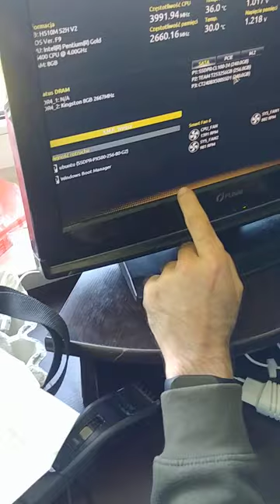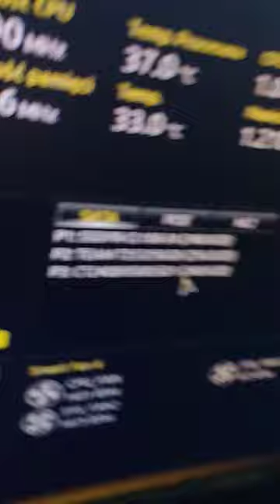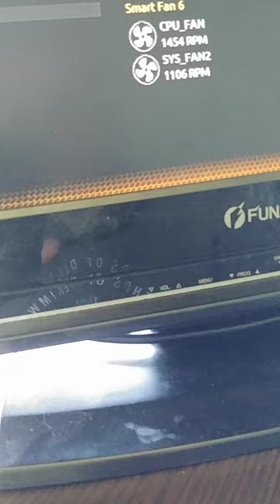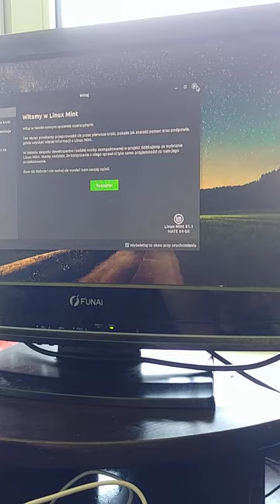Komputer Dla Rapera - ostatnie Szlify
Ostatnia konfiguracja bios uefi i aktualizacje.

Kanał YouTube Mojego kolegi. @piotrpiterrapuje347